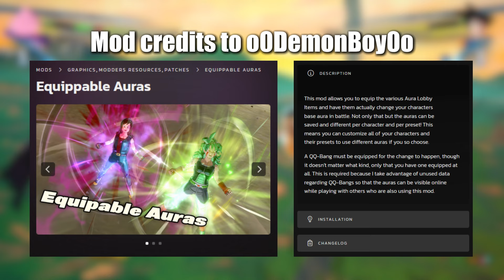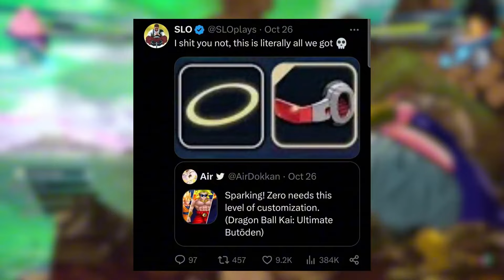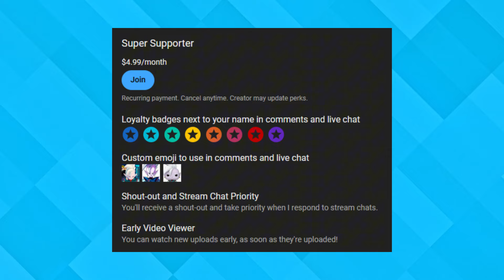Sparking Zero's BAD Customization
Dragon Ball: Sparking! ZERO's in-game customization ended up being very lacking upon release, with no sign of many customizable outfits, auras, or additional skills that were present in previous games. Today, we're discussing what Spike Chunsoft could do to fix this issue with future updates!

THANKS TO MY PATRONS:
DarkDragonX830
PokeBlue
HammyBoy123
CabbagePatchKid
TrueLightningStriker
Monika
Bean Boy
Desyber
Ashara Martinez
OtakuGamerDX
UFOPIXEL

Background video by Artyom Saqib from Pixabay